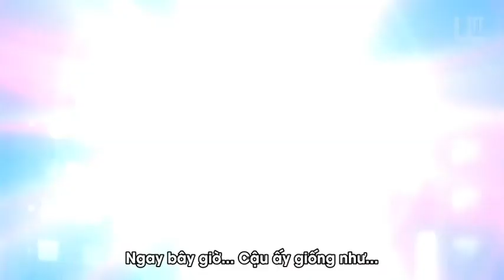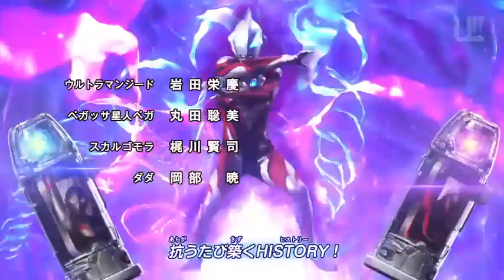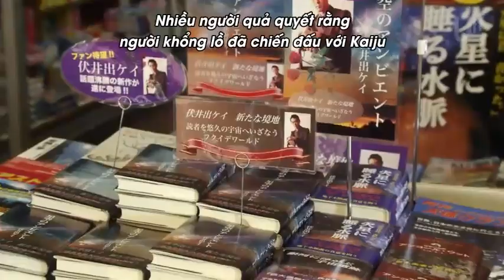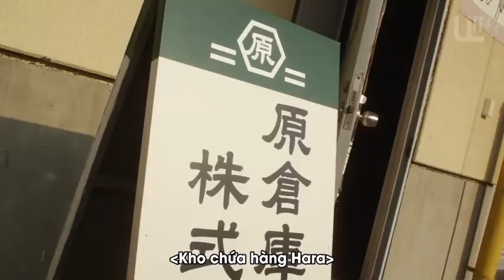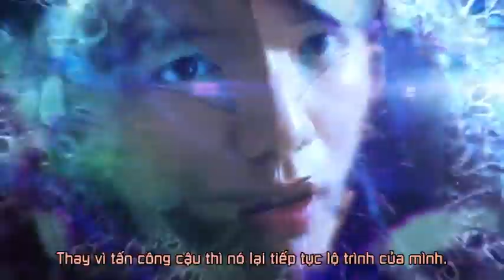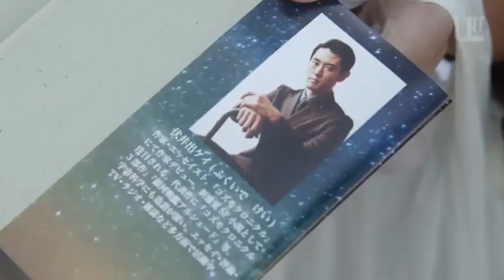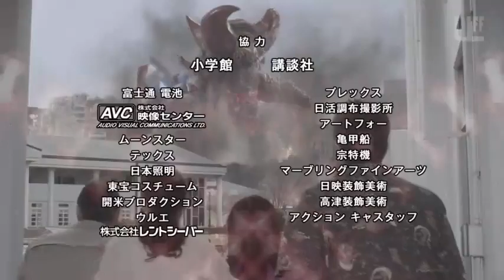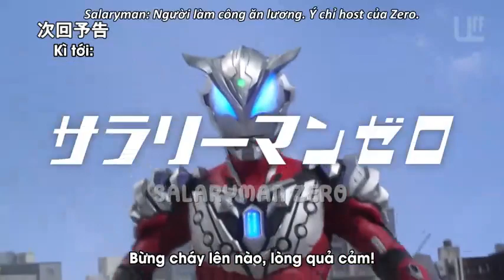Ultraman geed tập 02 (2017) VIETSUB